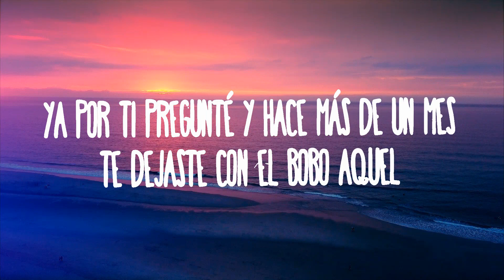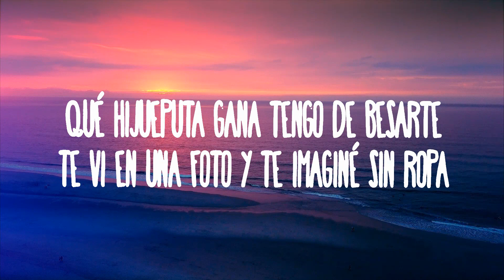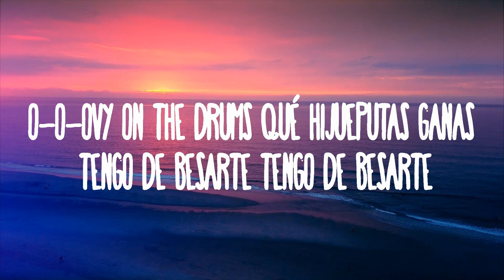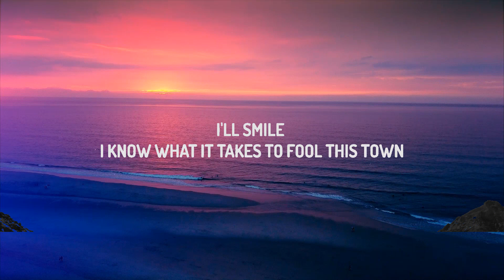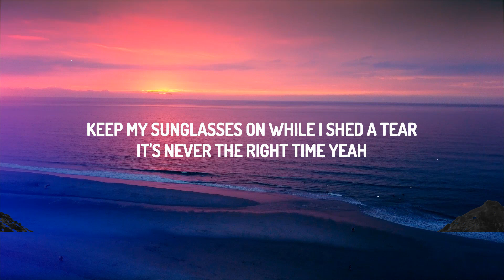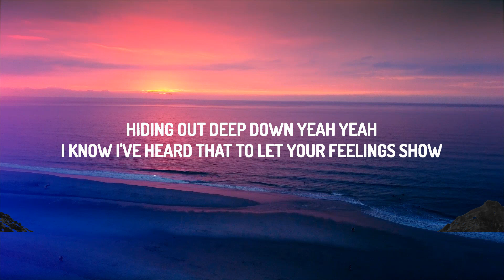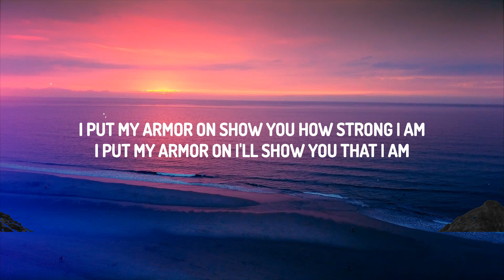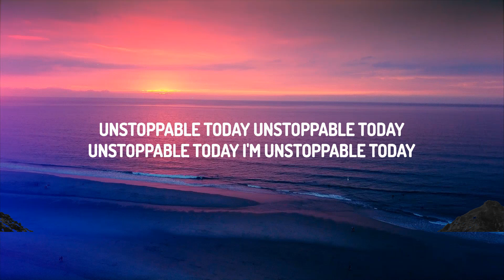Playlist || KAROL G, Peso Pluma - QLONA || Vibe Song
(Letra):
Ayer te vi,
solita

de besarte,
te vi en una foto y te imaginé
sin ropa
te mentiría si no estoy loca
por verte,

de besarte,
sin ropa
te mentiría si no estoy loco
por darte,

QLONA

KAROL G, Peso Pluma - QLONA
» Descargar:

(Letra):
Ayer te vi,
soli